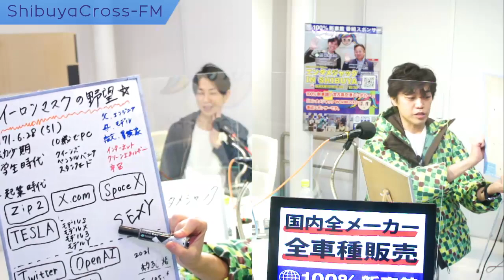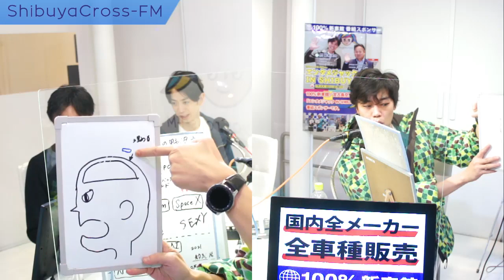【エンタメジャック IN Shibuya】2022.12.15放送分 MC 藤巻勇気 アシスタントMC 谷遼 ゲスト 加賀谷歩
MC 藤巻勇気